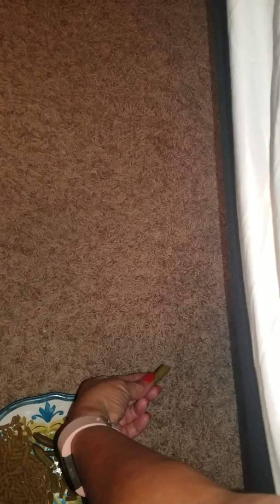Brojo "eating"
This is how Brojo has to be "threatened" to eat his dinner. This is at 2 am, and he is under my bed.